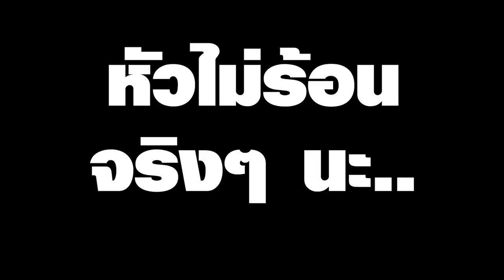[Vtuber]Hi-light กรี๊ด กรี๊ด ทั้งไลฟ์ ไม่ร้อนเลยสักกะนิด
[Vtuber]Hi-light กรี๊ด กรี๊ด กรี๊ด ทั้งไลฟ์ หัวไม่ร้อนเลยสักกะนิด
ตอนแรกบอกหัวไม่ร้อน สักพัก ตกทั้งไลฟ์ จบด้วย เข้าสู่โหมดปลงชีวิต...

ตามไปตำและดูไลฟ์ย้อนหลังได้ที่นี่